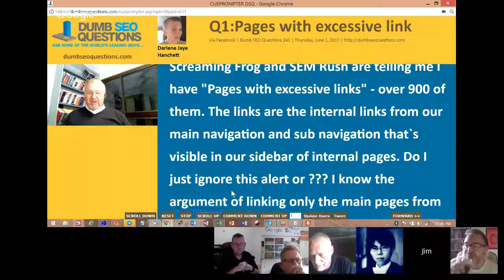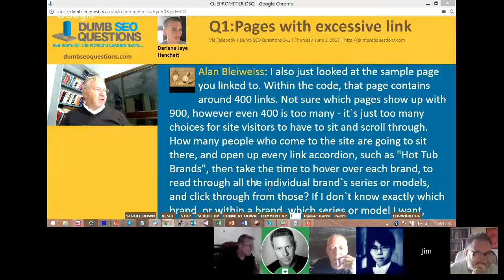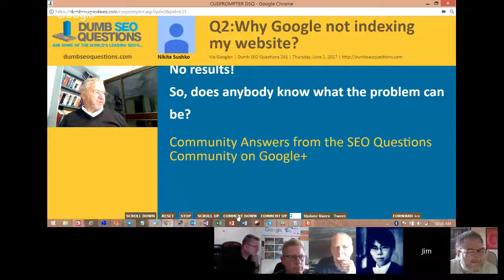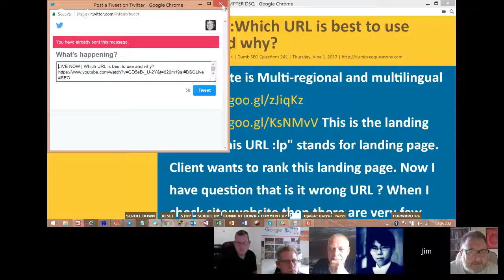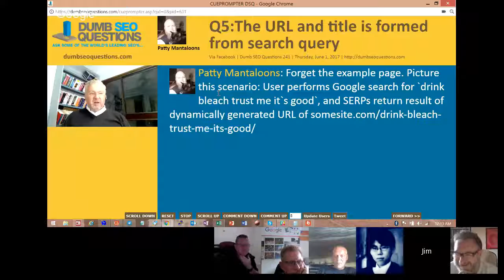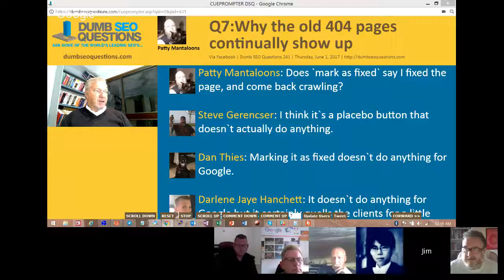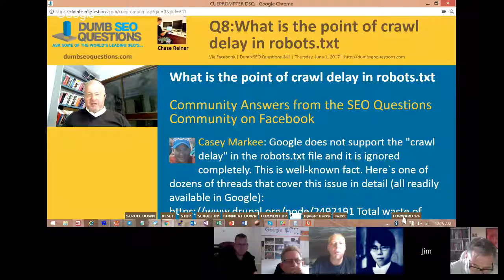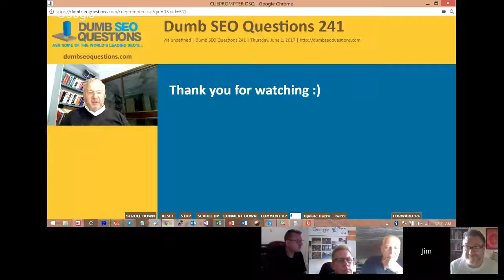Dumb SEO Questions 241.